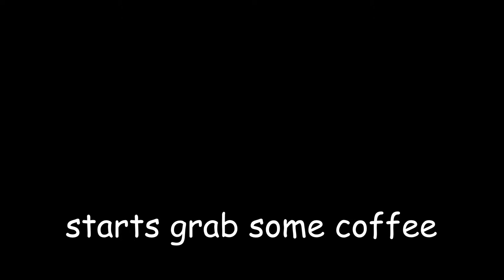IZONHOW IS 100% ILLUMINATTI CONFIRMED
Proof that izonhow is 100% Illuminatti confirmed. If your a agree leave alike and you will get a free nokia 33010